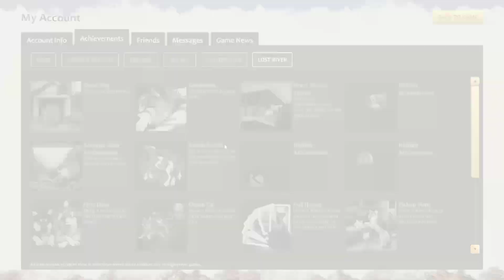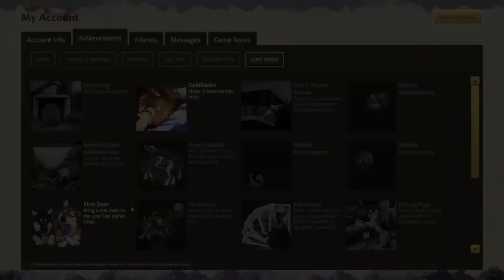WolfQuest: AE | Lost River DLC | «Приди и сделай»: Goldilocks, Dont Throw Stones, Good Dog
Если ссылка не работает, зайдите через и найдите плейлист с музыкой карты Lost River.

1. (LR:DLC) Long Gone